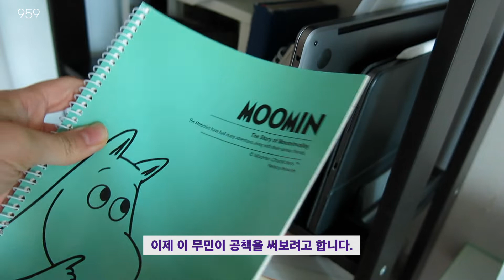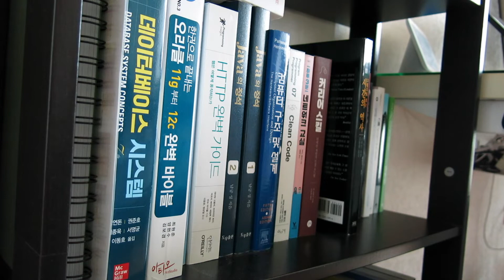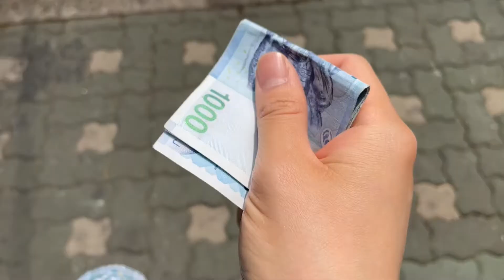[미니멀라이프] 미루던 방 정리 | 책장, 화장대, 서랍 구석구석 버리기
요즘 계속 아빠 물건만 정리하다가 오랜만에 방 정리를 했습니다.